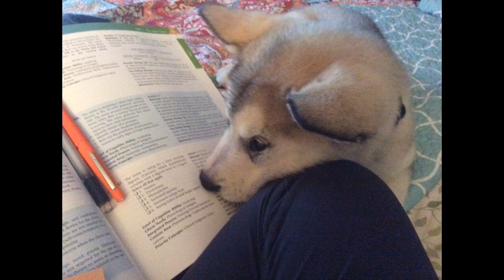Tiny Alaskan Malamute ❤️